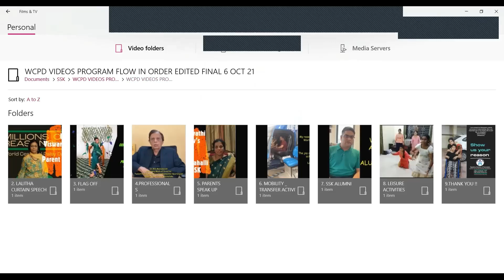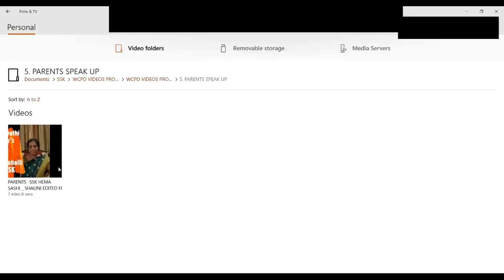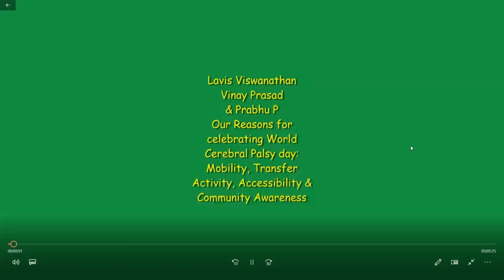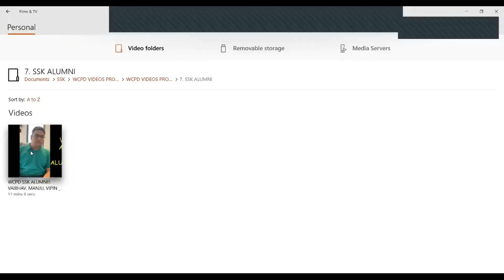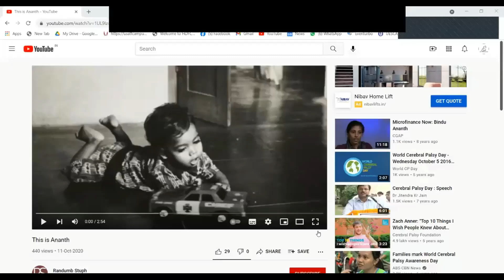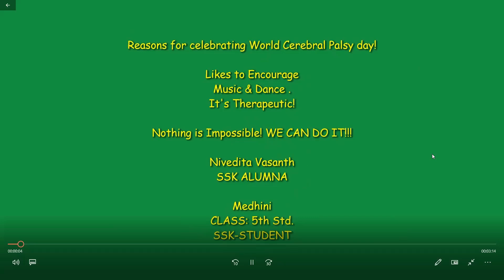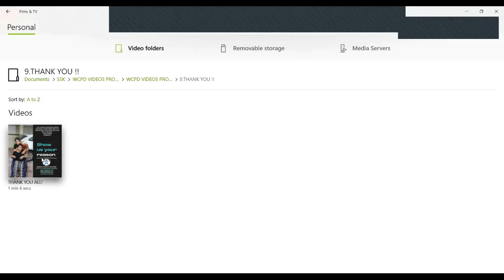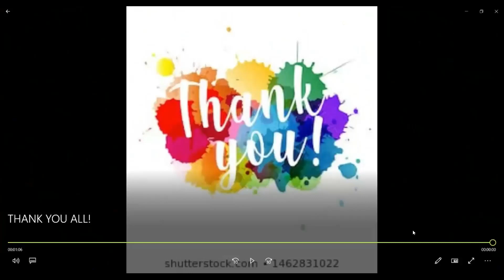Spastics’ Society of Karnataka - World Cerebral Palsy Day 2021 - MILLIONS OF REASONS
Spastics’ Society of Karnataka
(Centre for Developmental Disabilities)
World Cerebral Palsy Day 2021
MILLIONS OF REASONS

Children. Parents, SSK Alumni & Team of Professionals at the Spastics Society of Karnataka, Bangalore, virtually observed the international day of persons with Cerebral Palsy & Millions of Reasons to celebrate this day on the 6th of October 2021

World Cerebral Palsy Day is a movement of people with cerebral Palsy and their families, and the organizations that support them.

Our vision is to ensure that children and adults with cerebral palsy (CP) have the same rights, access and opportunities as anyone else in our society.

Many of our young SSK Alumni achievers, parents had their own meaningful reasons to celebrate world cerebral palsy day. Let it be joyous experiences or Challenges, they had highlighted with powerful
A journey through their challenging life with various achievements& the families and professionals who support them wasmeaningful.

During the Live discussion panel, People with Cerebral palsy & their parents also had an opportunity to interact with the team of professionals, the reasons for celebrating this day.

Mrs. Rukmini Krishnaswamy, Director Spastics Society of Karnataka addressed the parents & people with Cerebral palsy and thanked them.
It is only together, that we can make that happen!